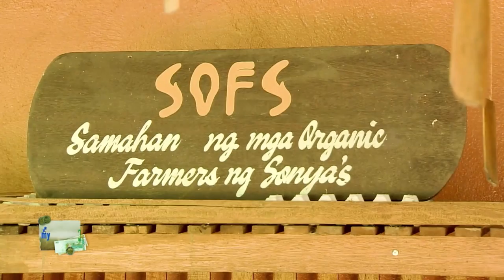Ruth Lesaguis shares her key takeaway from the seminar in Sonya's Garden | My Puhunan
Thrift store owner Ruth Lesaguis shares her key takeaway from the three-day bed and breakfast seminar in Sonya's Garden, and relays how Sonya Garcia allowed her to expand her thrift shop inside the garden. Sonya's Garden COO Christy Calmoy talks about their advocacy to offer more job opportunities to their employees.
Sonya's Garden owner Sonya Garcia expresses her desire to inspire and help more people find their success.